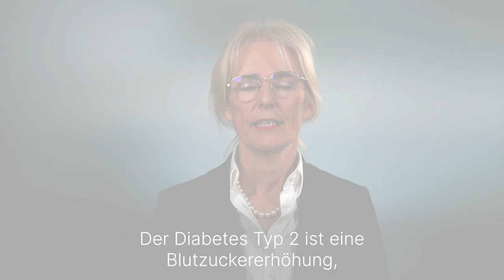Was ist Diabetes Typ 2? - Medizin ABC | Asklepios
Der Volksmund nennt Diabetes auch Zuckerkrankheit. Etwa die Hälfte aller Typ-2-Patienten könnten ihre Krankheit allein schon durch gezielte Bewegung und eine bewusste Ernährung zurückdrängen. Dr. Ann-Kathrin Meyer, Chefärztin für Geriatrie an der Asklepios Klinik Wandsbek erklärt, was Diabetes Typ 2 ist.

Dr. Ann-Kathrin Meyer, Chefärztin für Geriatrie an der Asklepios Klinik Wandsbek